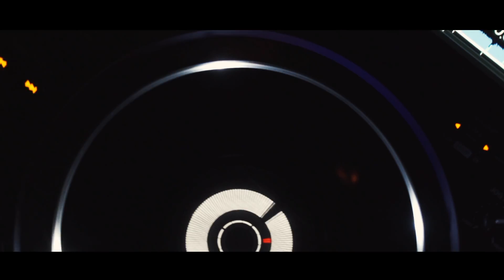INSOMNIA In PALACE 2018.07.14.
Ilyen volt a Palace! 😎🤟

Video By. Andris Selmeczi

Music. Coming Soon Hungry Koala Records!!!